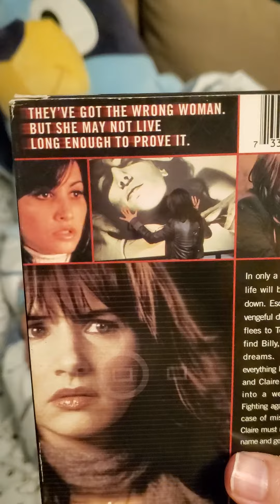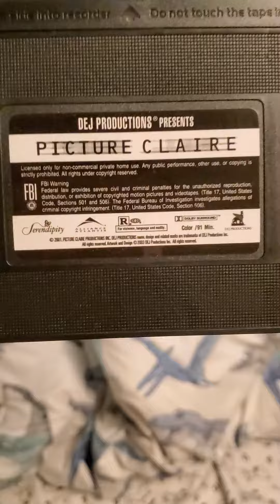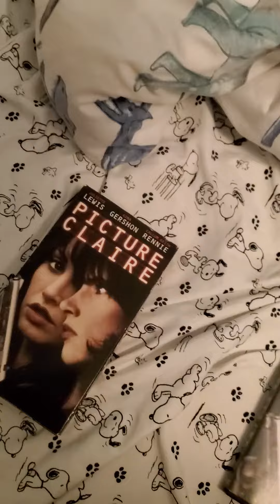Picture Claire VHS/DVD Review